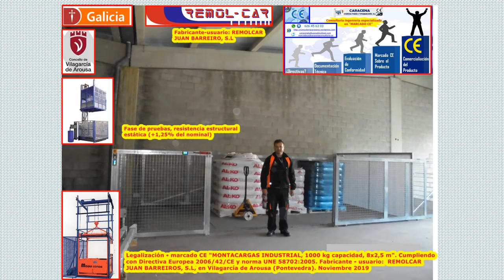MONTACARGAS INDUSTRIAL, 1000 kg capacidad, 8x2,5 m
Legalización - marcado CE "MONTACARGAS INDUSTRIAL, 1000 kg capacidad, 8x2,5 m". Cumpliendo con Directiva Europea 2006/42/CE y norma UNE 58702:2005. Fabricante - usuario:  REMOLCAR  JUAN BARREIROS, S.L, en Vilagarcía de Arousa (Pontevedra). Noviembre 2019
Consultoría ingeniería especializada en “marcado CE”